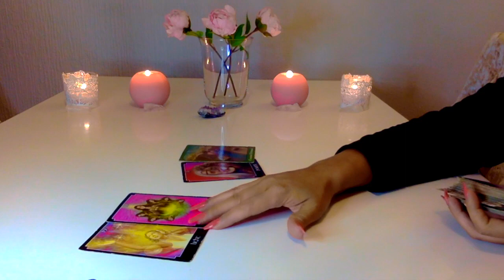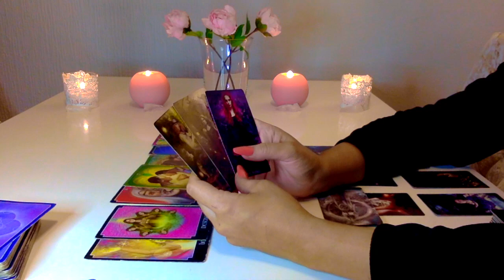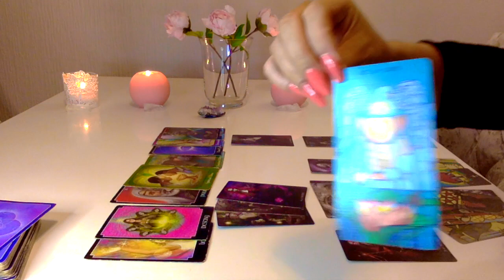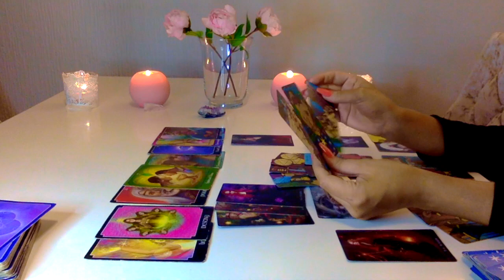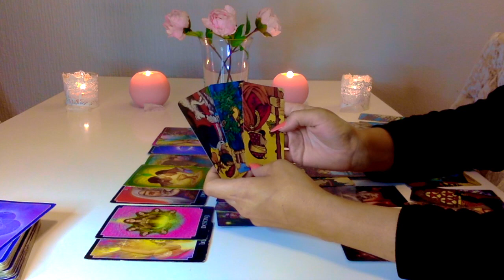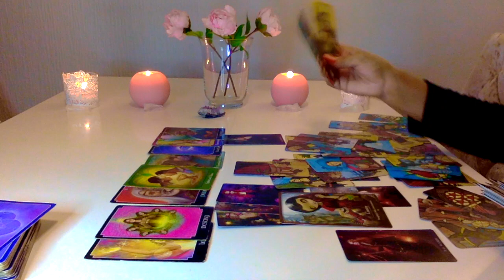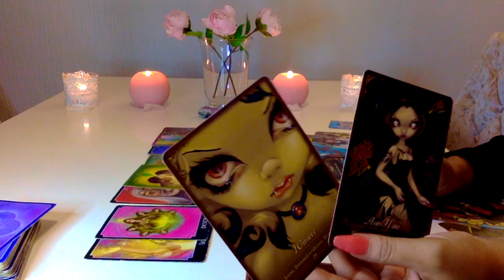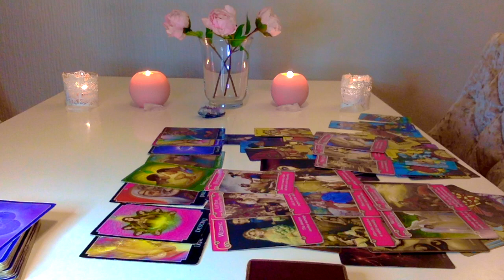🌼AQUÁRIO 🌼QUEREM QUE VOCÊS ESPEREM POR ELE(a) MAIO 2020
👚MERCH
VISITEM SITE DE ROUPAS

THE_GODDESS_GUIDANCE